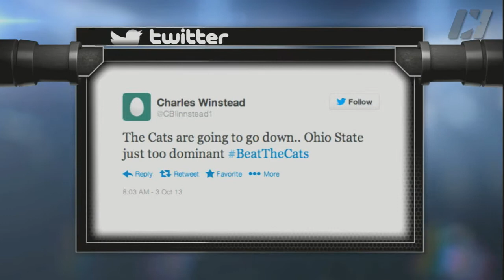Wild Scene for Northwestern Wildcats Game | CampusInsiders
On the eve of their biggest game in school history, we made our way to Evanston, IL to see how students are preparing for the Saturday night showdown between Ohio State and Northwestern.  From the library to the locker room, Ray Crawford sets the scene on campus.